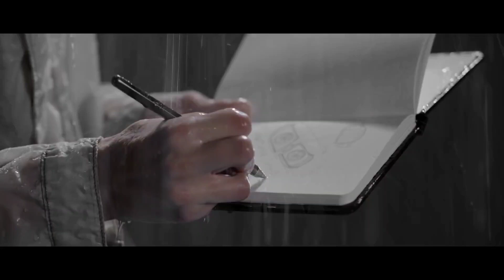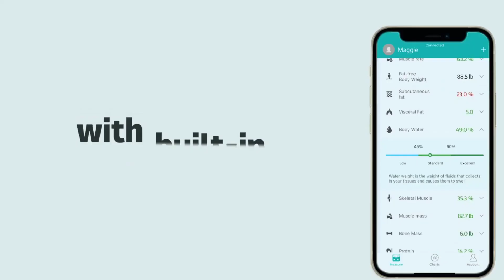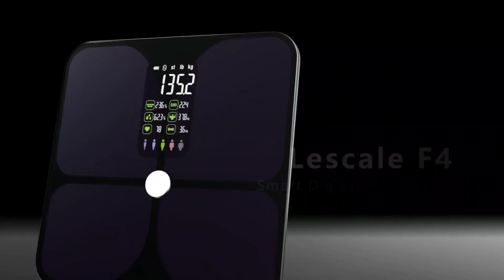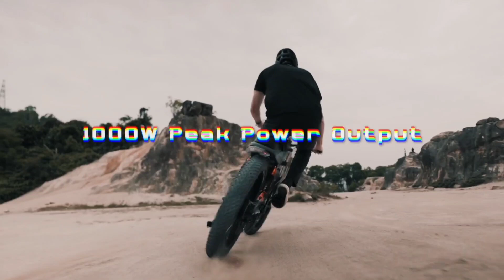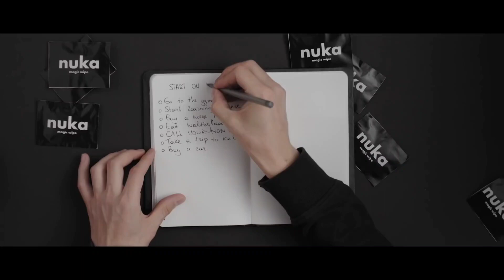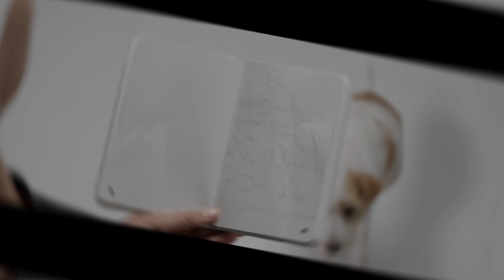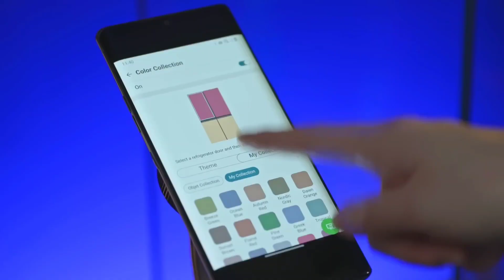Technologies that will make your Life 10× Easier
People are constantly trying to find new and innovative ways to make their life easier and reduce any extra workload.
Keeping that in mind, this video aims to bring you new technologies and gadgets that can help accomplish just that.

      CONTENTS

*Adaptive Accessories

*Xbox Elite

*Lepulse Lescale F4

*Plasma Go

*ENGWE X26

*NV Rack

*Airpoint Mouse

*Nuka

*MoodUp

*GT ELITE Cockpit

All of my videos falls under, "Copyright fair use" as I took my time putting my own original voiceover and editing them which provides a new meaning with each video, adding my own significant value and in no way does my videos relate to the original videos as I took parts and bits of the original video and made them for a completely new topic on my video.